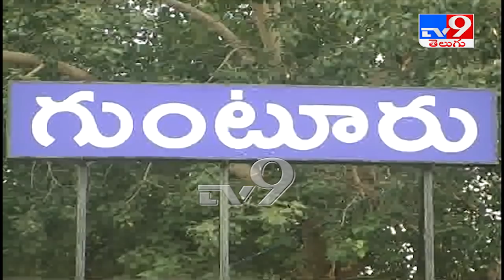గుంటూరు జిల్లాకు పాకిన ఏలూరు సమస్య... - TV9